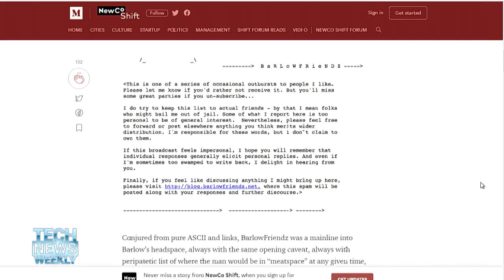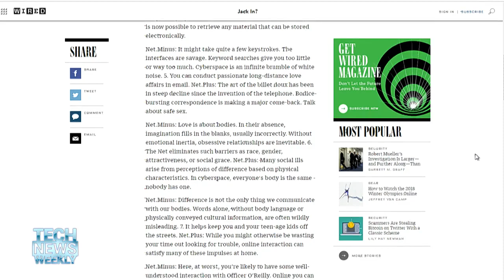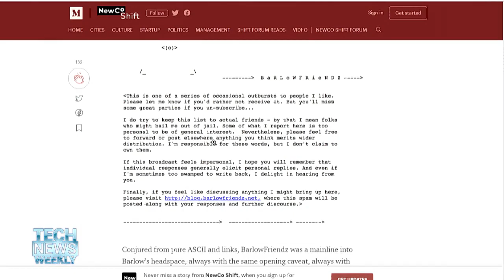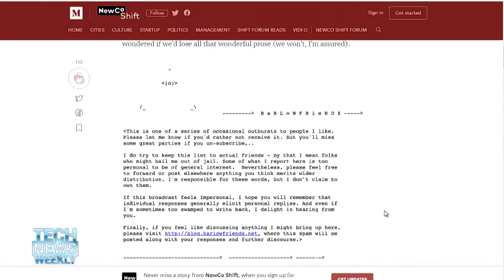John Perry Barlow's Legacy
John Battelle, one of the founding editors of Wired, talks of his friendship with John Perry Barlow in light of his passing this week at age 70.